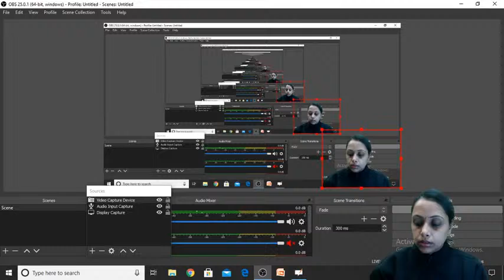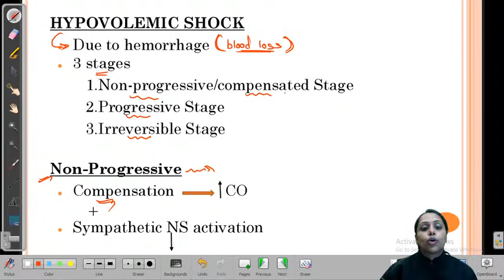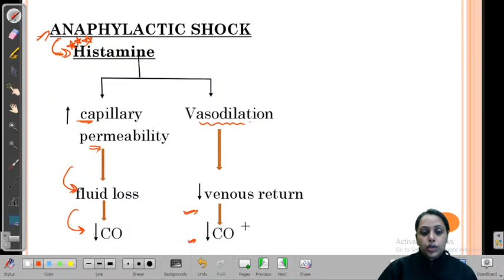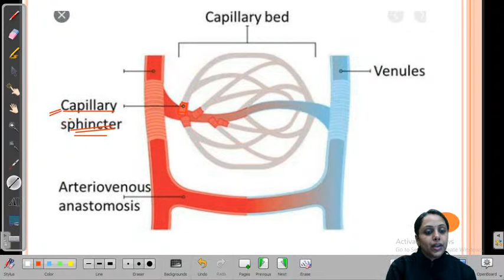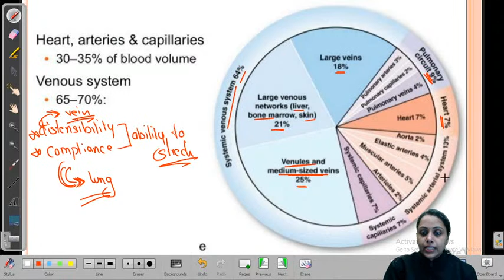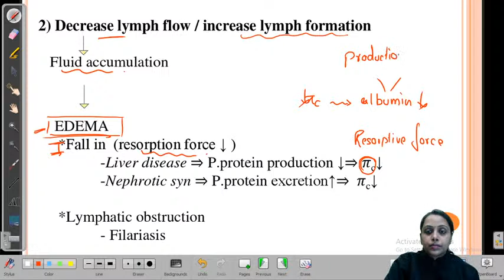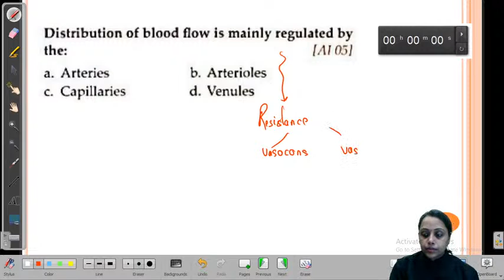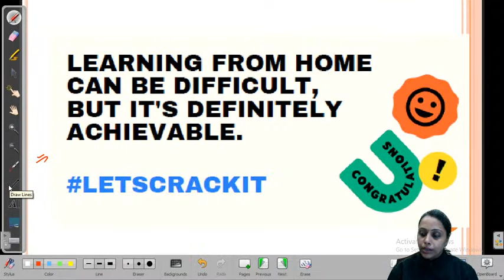Physiology | Cardiovascular System | Cardiac Shock | NEET PG 2021 | Dr. Nidhi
In this session, Dr. Nidhi Khandelia discusses about the Cardiovascular System .

1. Learn from your favourite teacher
2. Dedicated DOUBT sessions
3. One Subscription, Unlimited Access
4. Real-time interaction with Teachers
5. You can ask doubts in the live class
6. Limited students
7. Download the videos & watch offline